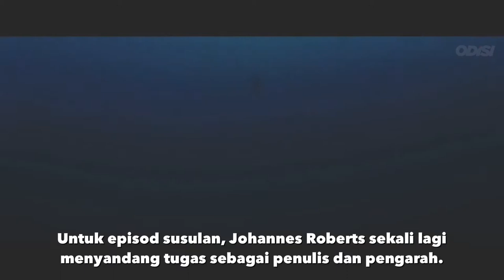47 Meters Down: Uncaged - Imbas Kembali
47 Meters Down: Uncaged mula ditayangkan di pawagam pada 29 Ogos 2019 ini.

Sebelum itu, mari kita lihat sinopsis bagaimana filem sebelum ini, 47 Meters Down terjadi dan adakah ia ada kesinambungan dengan filem terbarunya nanti? Jom saksikan.